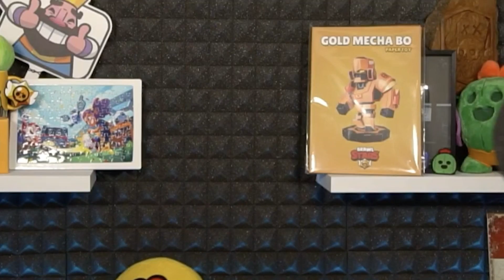+1000 TROPHIES AT ONCE WITH NEW BRAWLER SPROUT!! SPROUT RANK 30 PUSH!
Brawl Stars New Brawler Sprout 1000 Rank 30 Trophy Push at once with Bentimm1!

Use my creator code ▶ BT1 in the Brawl & Clash Shop!

Today we push the new update mythic brawler Sprout to 1000 trophies at once! We play Sprout in Brawl Ball, Duo Showdown and finish in bounty!  Sprout Pro Strategy Right here! Wall trap OP! :D